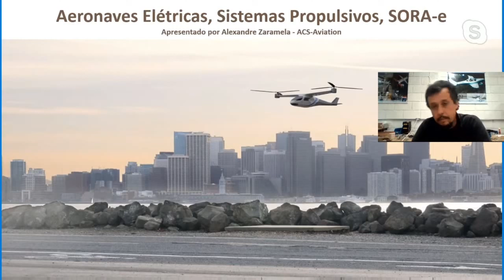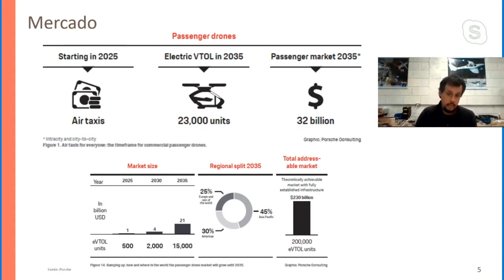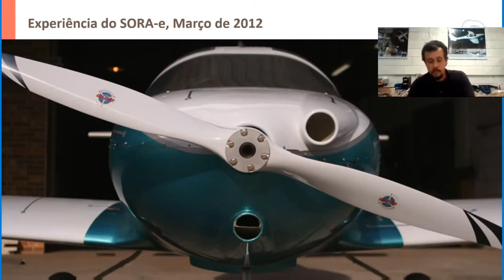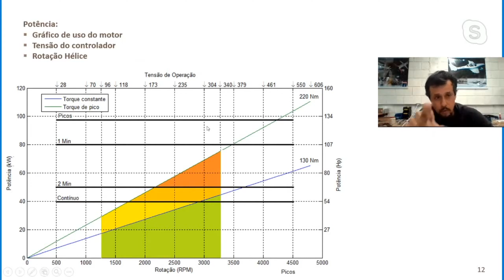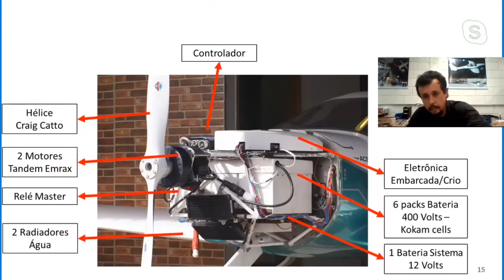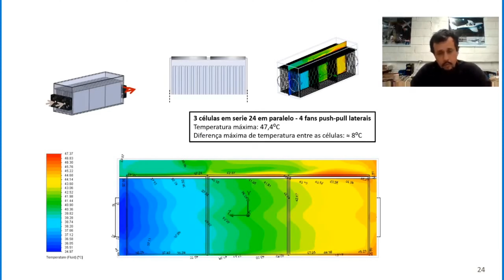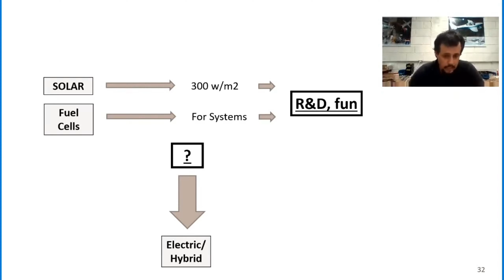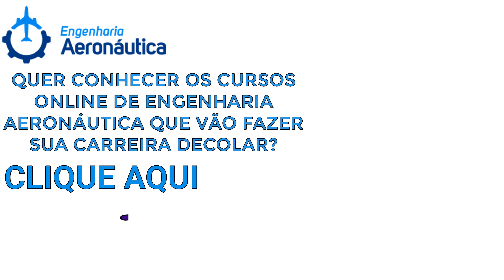[CURSO GRATUITO] Aeronaves Elétricas - Aula 4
▶Hoje, com um convidado especial: Alexandre Zaramella!

Engenheiro Mecânico formado pela UFMG com passagens pela Embraer, Airbus e ACS-Aviation (empresa que preside desde 2011), com
mais de 20 anos atuando no desenvolvimento de novos veículos aéreos.
Em 18 de Maio de 2015 decolou o SORA-e de São José dos Campos, a primeira aeronave elétrica tripulada brasileira.

Tema de hoje? Aeronaves Elétricas, Sistemas propulsivos alternativos e um pouco da história do SORA-e.

Conteúdo exclusivo e totalmente aplicável que você só encontra aqui no Portal Engenharia Aeronáutica!